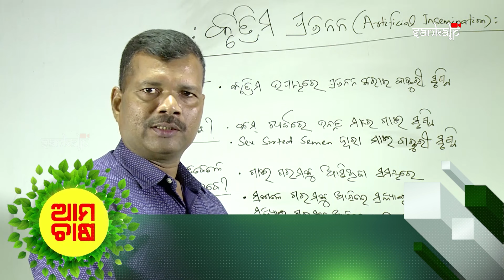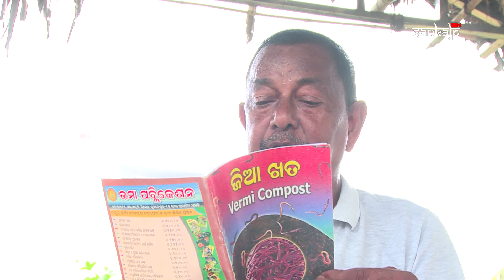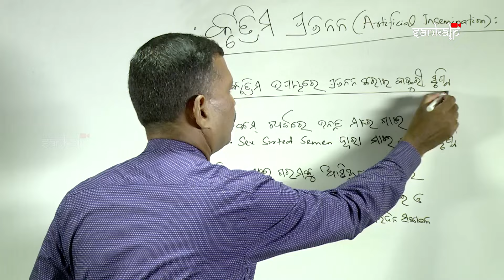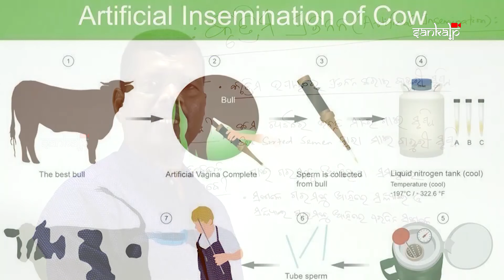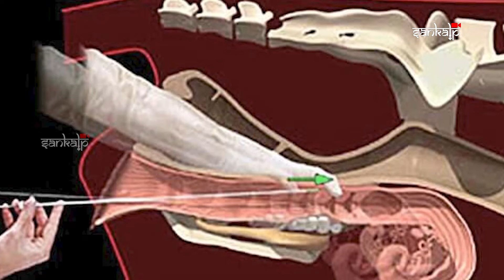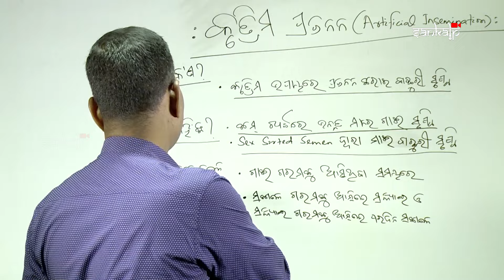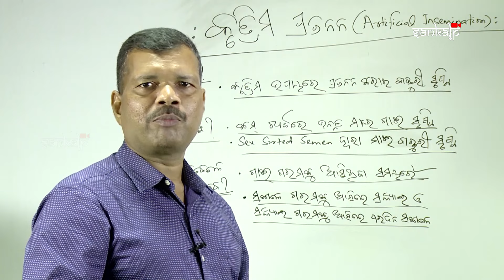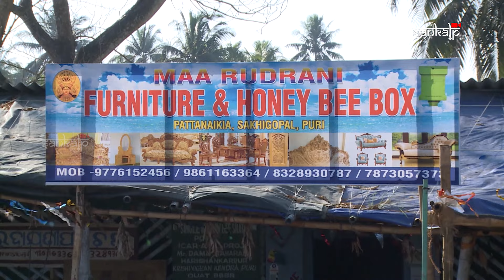ଆମ ଚାଷ (121 ଅଧ୍ୟାୟ) | Aama Chaasa (Episode 121 )